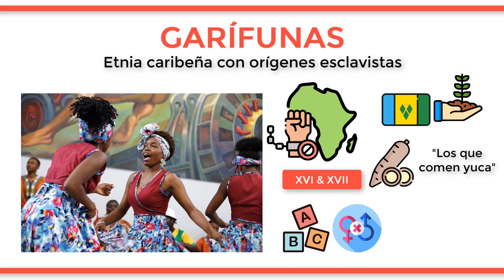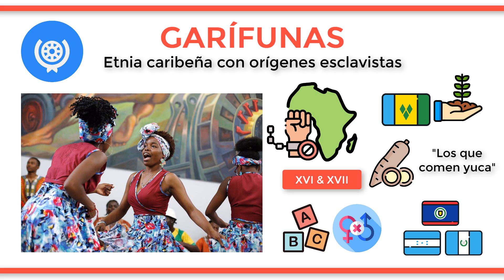¿Quiénes son los GARÍFUNAS?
Los garífunas son una etnia ubicada en la región del Caribe cuyo origen se remonta a los esclavos provenientes del continente africano en los siglos XVI y XVII para trabajar en los cultivos de las islas caribeñas, principalmente en las que hoy conocemos como San Vicente y las Granadinas. El término garífuna se podría traducir por tanto como “aquella gente que come yuca” ya que era el principal alimento que estos esclavos recibían. Los garífunas cuentan con un idioma propio, aunque es hablado por aproximadamente el 30 % de quienes conforman esta etnia. Su lengua tiene una característica distintiva y es que sufre variaciones según el sexo del hablante, ya que los hombres emplean un vocabulario más cerrado mientras que las mujeres utilizan préstamos de otros idiomas, principalmente del arahuaco. Es tal la diversidad y particularidad de esta cultura que tanto su idioma, costumbres, música y bailes han sido declarados por la Unesco como Patrimonio Cultural Inmaterial de la Humanidad. En la actualidad, los garífunas se distribuyen por tres países principales: Honduras, Guatemala y Belice. Además, estos practican el cristianismo como religión principal y son denominados con otros apodos como los garingus, indios negros, caribes negros o Black Caribs en función de la zona en que nos ubiquemos.